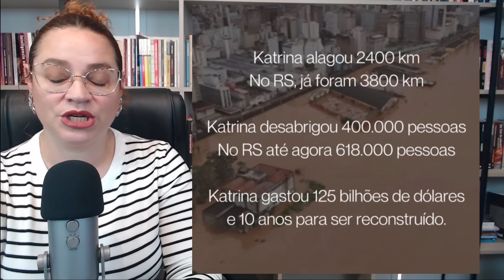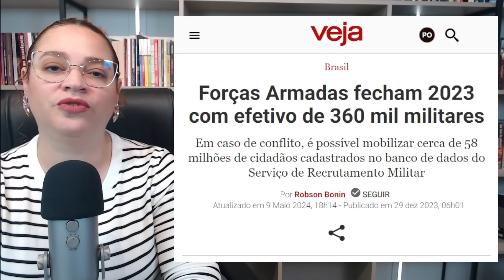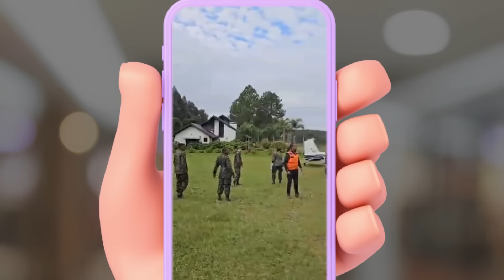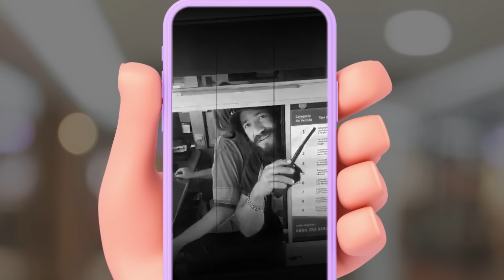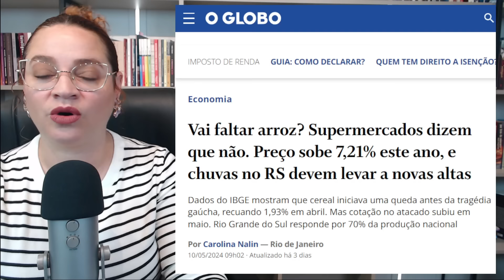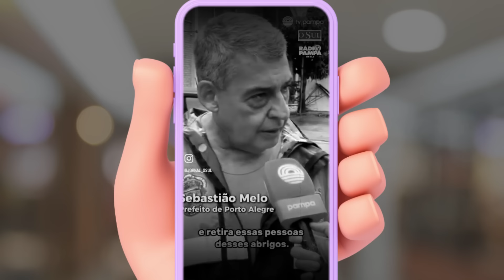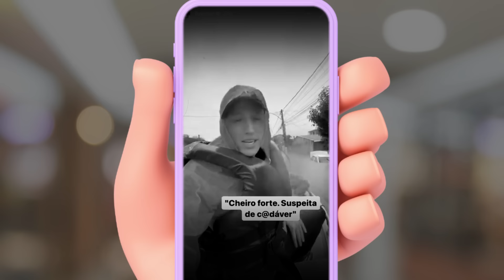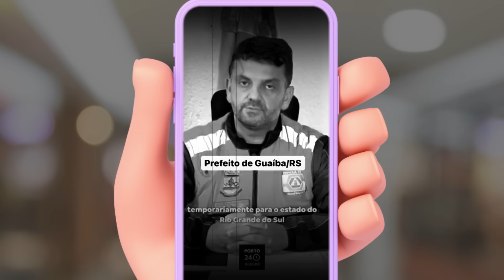DESMENTINDO Daniela Lima + ABSURDOS na enchente do RS